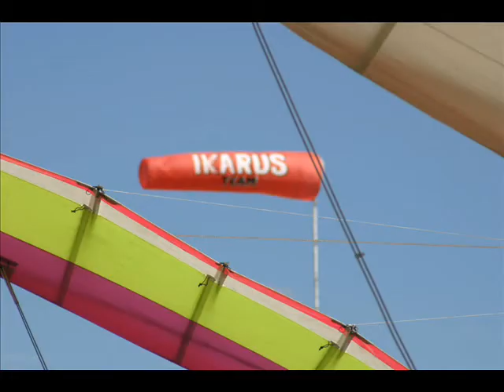Puchar Starosty Nowosolskiego Dąbrowno 16.06.2012 część I.wmv